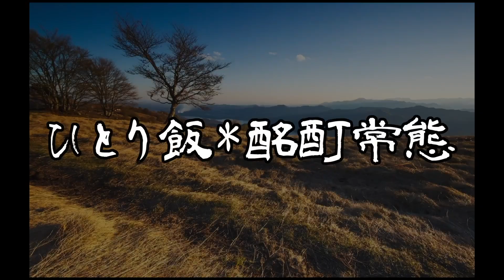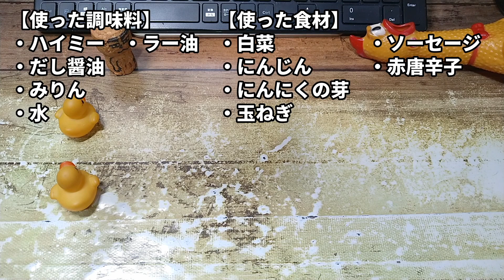20240121日曜日【朝ごはん】きんぴらビーフンを作って食べる【少食倶楽部】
【使った調味料】
・ハイミー
・だし醤油
・みりん
・水
・ラー油

【使った食材】
・白菜
・にんじん
・にんにくの芽
・玉ねぎ
・ソーセージ
・赤唐辛子

【BGM】
曲名：Starry Noon
作曲：mizu